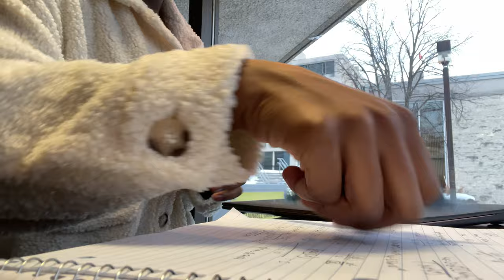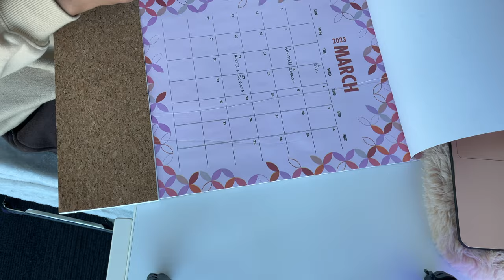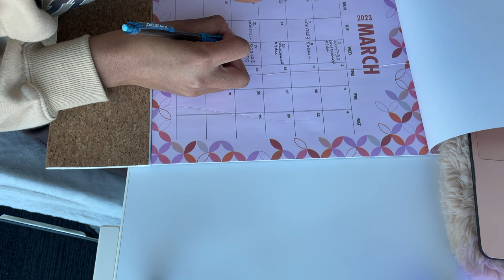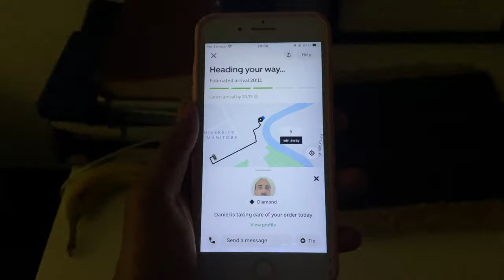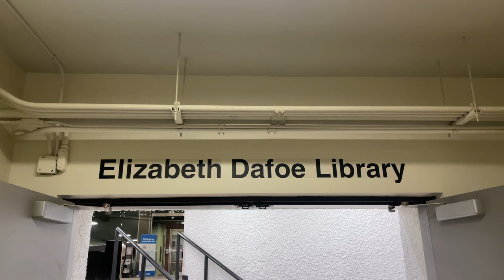VLOG 17| WINTER BREAK VLOG| FIRST YEAR DIARIES| MANITOBA, CANADA